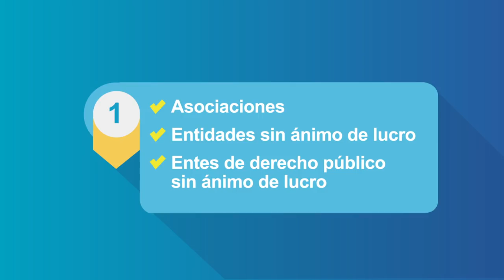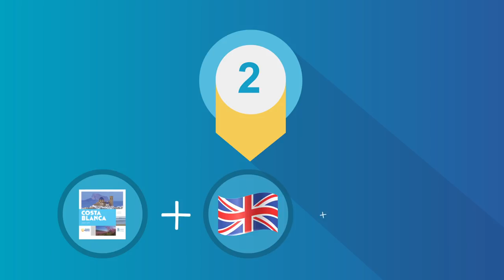Plan de Promoción 2018 '+Promoción'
Vídeo presentación del Plan de Ayudas 2018 del Patronato de Turismo de la Costa Blanca.